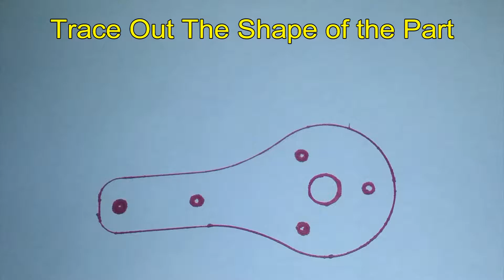Repairing a Turnigy X900 Tricopter Motor Mount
I have been working on building up my tricopter this weekend.  Unfortunately I had a crash while tuning the Abusemark Naze 32 flight controller.  It turned out that the motor in the left arm has a short in the winding somewhere and caused the ESC to overload or shut down.

The motor mounts are 2.5mm thick FR4, and HK doesn't sell replacement mounts (why should they, the whole frame kit only costs $30). I had some FR4, but it was only .85mm thick, 3 layers would be 2.55mm thick.  The thin FR4 is nice because you can cut and trim it with scissors.  I just traced out the broken arm, cut 3 copies out of .85mm FR4 and glued them together with medium thickness CA / superglue, then drilled, sanded and I think the end part worked out pretty good.

I could have drawn it out in CAD and then machined the part on my CNC router and then machined it, but this whole repair process only took 40 minutes, it would have taken longer to machine.